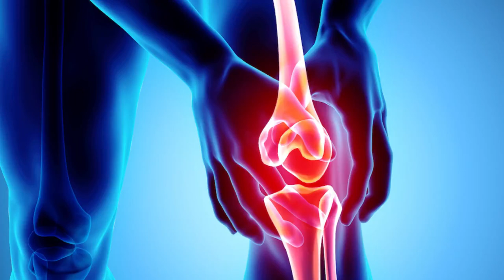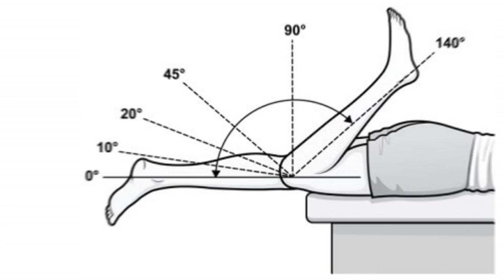শরীরের বিভিন্ন জোড়া বা জয়েন্টে কী কী ধরনের সমস্যা হতে পারে? Joint Pain Treatment